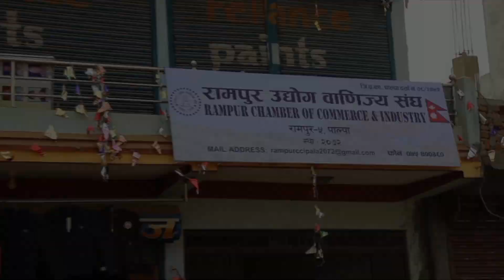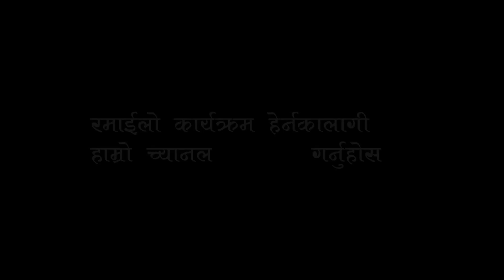दोस्रो रामपुर महोत्सव तथा ब्यापार मेला २०७५ / 2nd Rampur Mahotsav 2075 Rampur Palpa